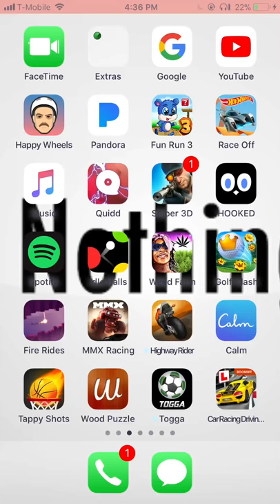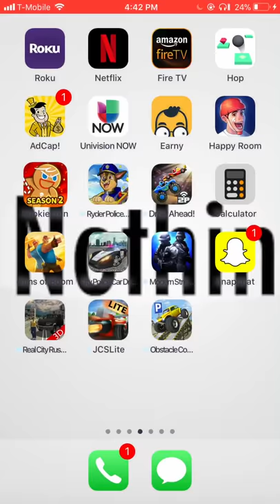My first game play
This is Misael tupayachi